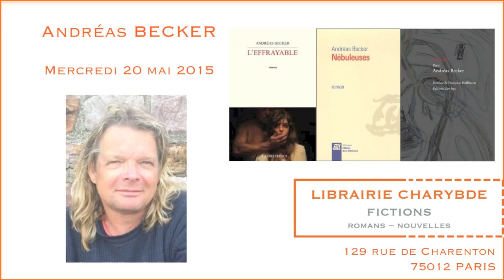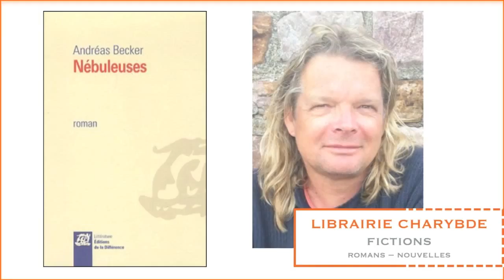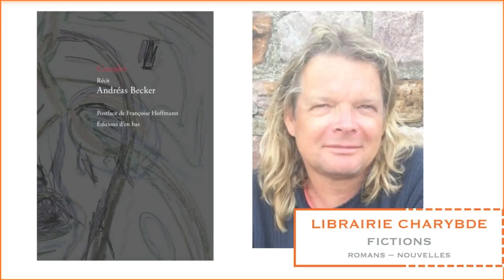Rencontre avec Andréas Becker (Librairie Charybde, 20 mai 2015)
Le mercredi 20 mai 2015, la librairie Charybde (129 rue de Charenton 75012 Paris) accueillait Andréas Becker, auteur des extraordinaires "L'effrayable", "Nébuleuses" et, tout récemment, "Gueules".

Sans aucun doute l'un des grands magiciens contemporains de la langue française, et ce bien qu'il soit d'origine allemande, dans "L'effrayable" (2012) et dans "Nébuleuses" (2013), aux éditions de La Différence, il invente des langages torturés, dissonants, âpres, pour rendre compte de différentes formes d'enfermement psychologique et peut-être psychiatrique, en véritable explorateur de tréfonds autrement presque indicibles.

Dans "Gueules" (2015), récemment publié aux éditions d'En Bas, il recrée pour nous, en s'appuyant sur le poignant et rude stock de photographies apportées par Françoise Hoffmann, une langue possible des gueules cassées de 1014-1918, se dotant d'une vie propre malgré les vicissitudes qui les déshumanisent.

Le mercredi 20 mai était ainsi une soirée unique de lectures et d'échanges autour de ces textes, en présence de Françoise Hoffmann, de Colette Lambrichs (Editions de la Différence), de Jean Richard (Editions d'En Bas), avec le concours de trois acteurs / lecteurs : Yasmina Belferoum (pour "L'effrayable"), Brigitte Mougin (pour "Nébuleuses"), et Pascal Cottin (pour "Gueules").